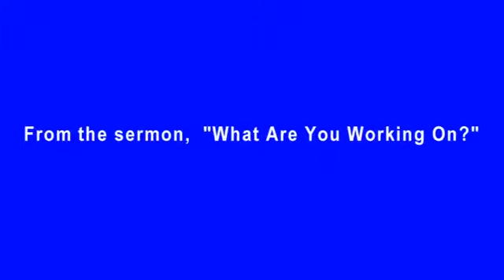WisdomByte: Direct Your Life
WisdomByte: Direct Your Life.  A tidbit from the files of the On Good Ground Christian Fellowship. (In this clip, Minister Jeff Fannell shares from the sermon, "What Are You Working On?"). For more wisdombytes or other videos visit the ministry Distributed by Tubemogul.  Distributed by Tubemogul.